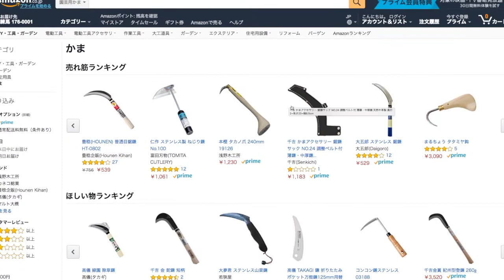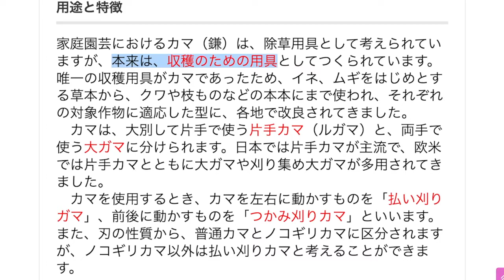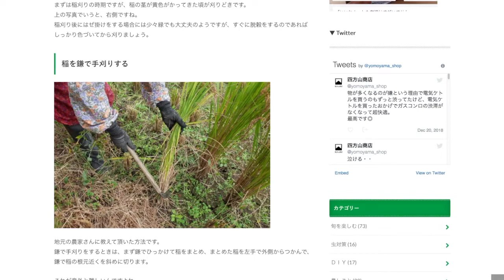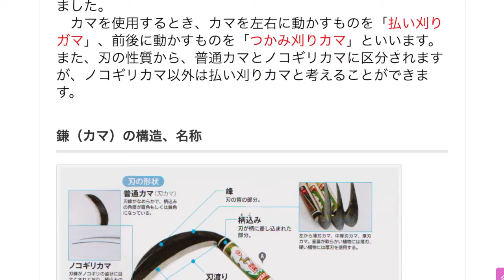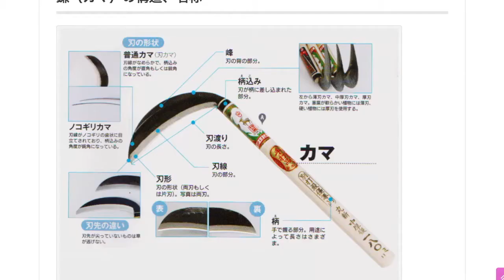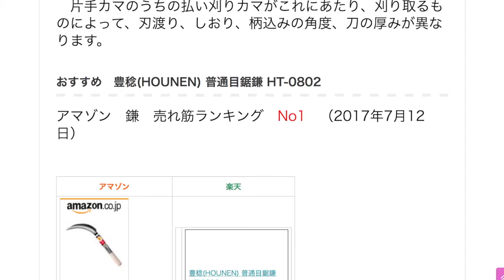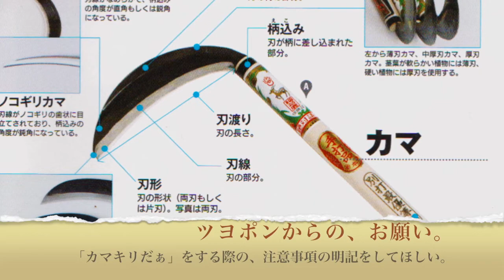ツヨポンからの、お願い！「カマキリだぁ」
元来、収穫のための道具であった鎌ですが、現代においては家庭園芸の除草用具として考えられています。そんなカマの製造メーカーさんに、ツヨポンからのお願い！とは、、、。